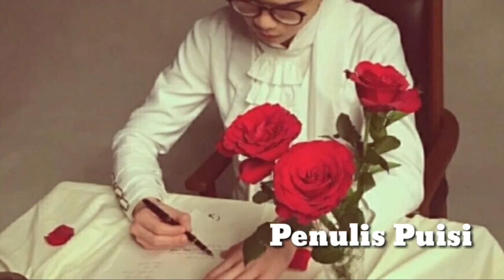Benarkah Dul Jaelani Lamaran Di Gn. Bromo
Keseruan yang sangat romantis mulai tepi pantai Bali sampai ke atas Gunung Bromo photo - photo mereka bikin Baper Kita semua Guys...